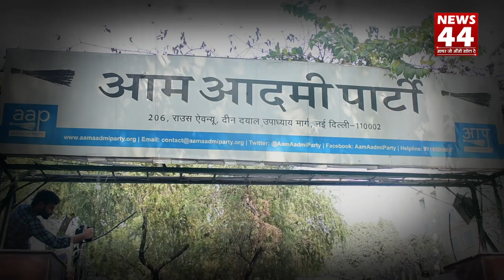Manish Sisodia की गिरफ्तारी के खिलाफ AAP Party का BJP Office पर हल्ला बोल ! News44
manishsisodia